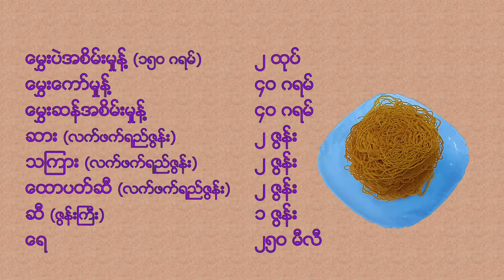စာကလေးခွေကြော်Fried crispy chick-pea (Sev/Shav)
မွှေး စားသောက်ကုန်လုပ်ငန်းမှ ထုတ်လုပ်ဖြန့်ချီသော မွှေး စားသောက်ကုန်များကို အသေးစိတ် သိရှိလိုပါက ပေးထားသော link မှာ ၀င်ရောက် လေ့လာနိုင်ပါပြီ